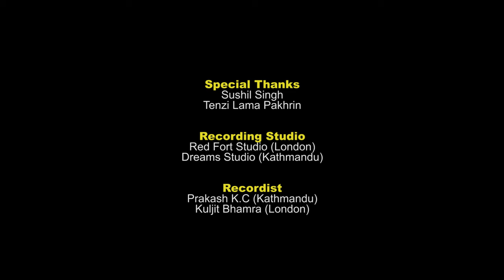Dyanga Dunga - Anand Karki & Sharmila Singh Ft. Ruby Thapa & Nischal Dahal | New Nepali Pop Song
New Nepali Pop Video Song 2017/2074 "Dyanga Dunga" by Ananda Karki & Sharmila Singh only on Music Nepal official YouTube channel.

Dyanga Dunga
Singer – Ananda Karki & Sharmila Singh
Lyrics – Rajendra Thapa
Artists – Ruby Thapa & Nischal Dahal
Choreographer – Raju Shah
Production Design – Gopal Dhakal
Camera – Sanam Bairag / Suresh Shrestha / Harkaman Waiba
Director – Raju Shah